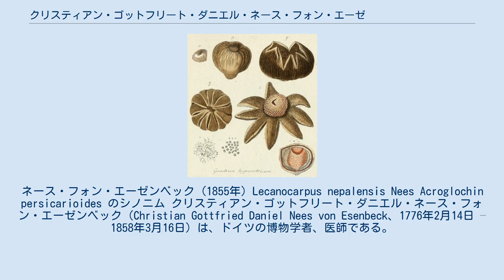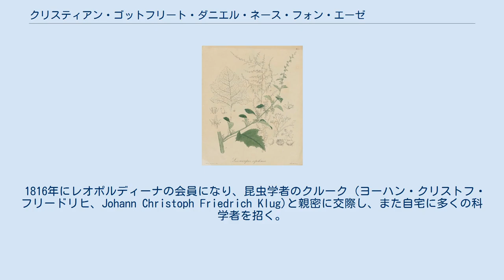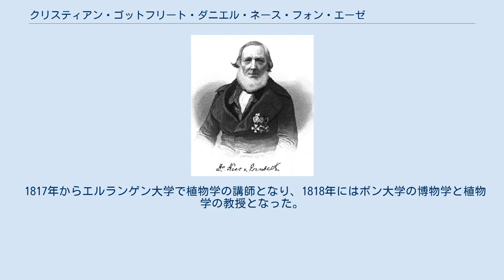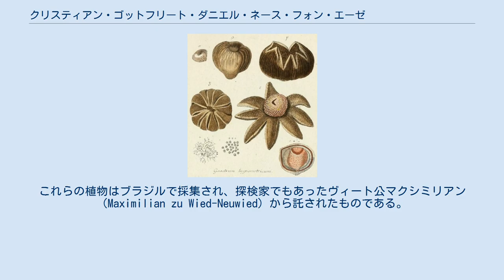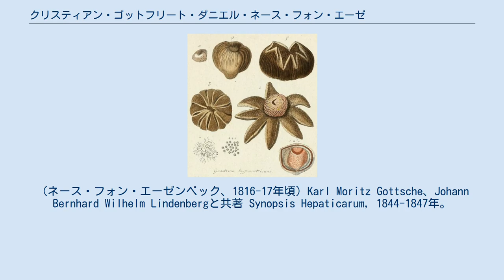クリスティアン・ゴットフリート・ダニエル・ネース・フォン・エーゼンベック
ネース・フォン・エーゼンベック (1855年) Lecanocarpus nepalensis Nees Acroglochin persicarioides のシノニム クリスティアン・ゴットフリート・ダニエル・ネース・フォン・エーゼンベック（Christian Gottfried Daniel Nees von Esenbeck、1776年2月14日 – 1858年3月16日）は、ドイツの博物学者、医師である。
ゲーテと同時代人で、リンネの存命中に生まれ、博物学者として多くの動植物の記載を行うとともに、1818年から1858年までドイツ自然科学アカデミー・レオポルディーナ (Leopoldina) の会長を務めた。
 ライヒェルスハイムに生まれた。
弟に植物学者のテオドール・フリードリヒ・ルートヴィヒ・ネースがいる。
イェナ大学で、哲学と医学を学んだ。
アウグスト・バッシュ(August Batsch)、ローダー(Justus Christian Loder)、フーフェラント（Christoph Wilhelm Hufeland）らが当時の教授陣である。
1800年にギーセン大学で学位を得てオーデンヴァルトに戻るとエアバッハで医師の職に就き、エアバッハ伯フランツ1世の宮廷医師に任ぜられる。
1816年、レオポルディーナへの加盟を認められる。
1818年、同第11代会長 (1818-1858)。
 1802年8月19日、シッカースハウゼン（現・キッツィンゲン郡）で名門貴族、ディットフルト家（Ditfurth）の娘ヴィルヘルミーナ・ルイーズ・カタリーナ・フォン・ディットフルト（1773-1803）と結婚し妻の地所に移ると、フォン・エーゼンベックは研究に専念した。
ところが、この妻を1803年9月22日に亡くすと、それまで名乗っていた姓フォン・エーゼンベックに「ネース」を加えて名乗るようになる。
短い喪の後、1804年3月5日にエリザベタ・ヤコビナ・フォン・メッティン（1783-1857）と再婚し、3人の娘と2人の息子をもうける。
 ネース・フォン・エーゼンベックは1830年初めに家族のもとを離れ、同僚ディートリヒ・ヒュルマン Karl Dietrich Hüllmann の妻であったマリー・ヒュルマンとブレスラウで暮らし始める。
ボン植物園からも遠ざかった。
同年10月10日、正式に離婚が成立すると3年後の1833年にマリーと再婚し、結婚生活6年を過ごす。
ヒュルマンには子供が3人あった。
 1816年にレオポルディーナの会員になり、昆虫学者のクルーク (ヨーハン・クリストフ・フリードリヒ、Johann Christoph Friedrich Klug)と親密に交際し、また自宅に多くの科学者を招く。
ネース・フォン・エーゼンベックのもとに集まった顔ぶれはレオポルディーナの会員が多く、ヨーゼフ・イドゥアルト・ダルトン Joseph Eduard d’Alton(美術史家・版画家)、イグナーツ・デリンガー Ignaz Dollinger (植物学・生理学)、ギオルグ・アウグスト・ゴルドフス Georg August Goldfuss (古生物学・地質学)、ネース・フォン・エーゼンベックの次の会長ディートリッヒ・ゲオルグ・キーザー Dietrich Georg von Kieser (精神科医)、あるいはエリアス・フォン・シーボルト Adam Elias von Siebold (婦人科医・子息はシーボルト)や会員ではないがクリスチャン・フリードリヒ・ホーン・シュッフ Christian Friedrich Horn Schuch もたびたび訪れる。
 植物園への貢献をたたえるネース・フォン・エーゼンベックの胸像 (ボン大学付属植物園) 科学者との交流は会議や議論だけでなくクリスティアン・パンダーやカール・エルンスト・フォン・ベーアには鶏の胚発生の実験に助言した。
自宅に滞在させた自然哲学者のローレンツ・オーケン (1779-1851) が何本か論文を著すと、その初期作の書評も書いている。
 1817年からエルランゲン大学で植物学の講師となり、1818年にはボン大学の博物学と植物学の教授となった。
同年、...